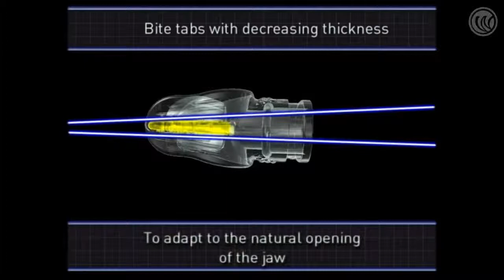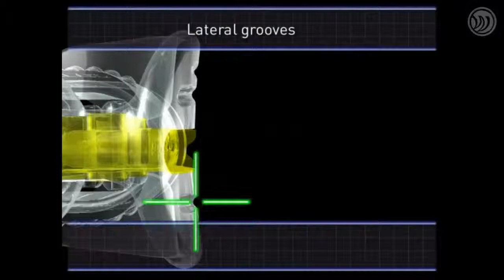Mares Liquidskin Mouthpiece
Unique technology for a unique mouthpiece

• Bi-silicone exclusive technology
• Highly adaptable, maximum comfort
• Extremely low jaw fatigue

The LS mouthpiece incorporates two different hardnesses of silicone molded into one mouthpiece. Different thicknesses of bites and perfect positioning of hollow semispheres to ensure incredible comfort and fit for extremely low jaw fatigue without gum irritation, even during very long dives. Lateral "channels" give the flexibility for a better fit into the particular morphology of the mouth. The spheres at the top and bottom stimulate the lips, relaxing them while making them assume the ideal position. LS mouthpiece fits on all Mares regulators.